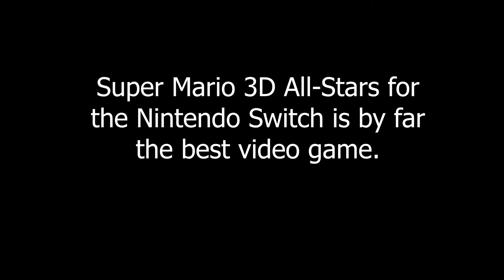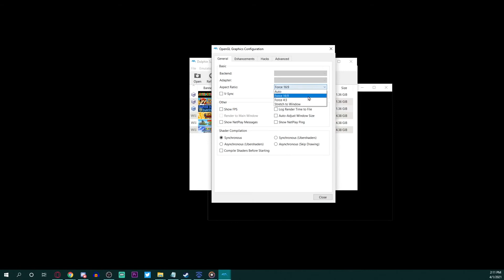I gave in to Nintendo...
Buy a copy of Super Mario 3D-All Stars from me